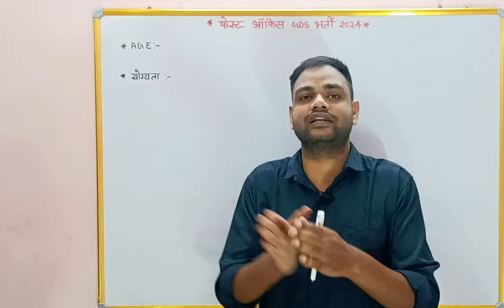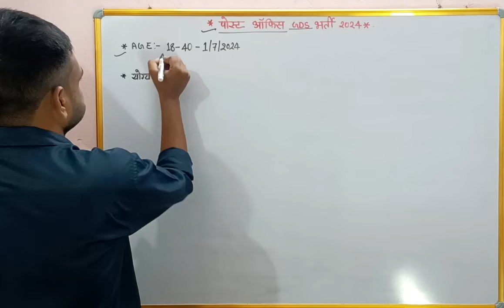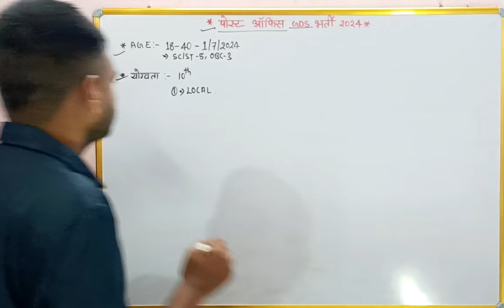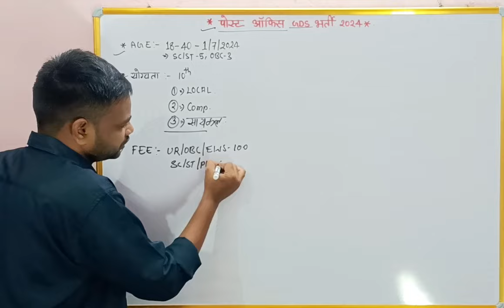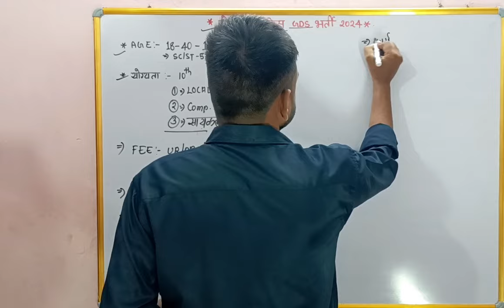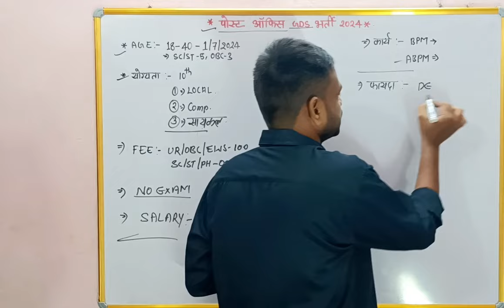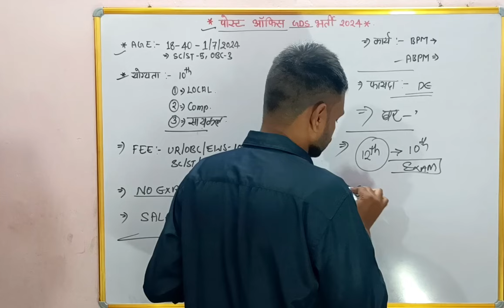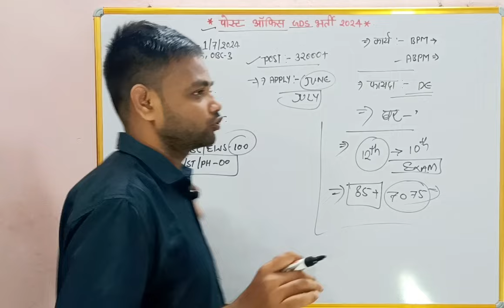Post Office GDS Schedule Recruitment 2024 | GDS New Recruitment 2024 | India Post GDS Vacancy 2024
उम्मीद करता हूं कि वीडियो पसंद आया होगा | Dosto अगर आप Railway, SSC, Bank या अन्य किसी State Level Exam की तयारी कर रहे है तो आप मेरे चैनल को जरूर सब्सक्राइब करें लीजिए गा मैं औरBail icon को दबा दीजिये

Promotion:- Books/Application/Website Etc.

10th pass recruitment 2024
12th pass recruitment 2024
janmejay classes

Janmejay Classes

POST Office GDS New Recruitment 2024
GDS